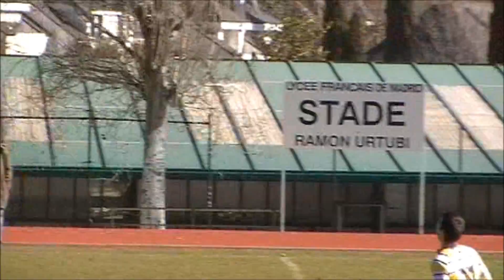15 01 11 CANOEAvsLICEOA